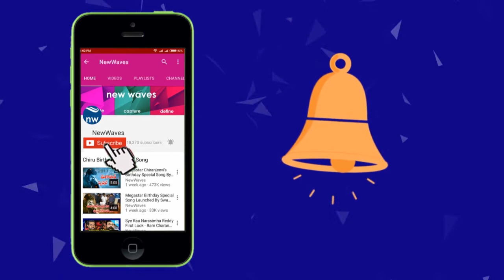మంత్రి కొడాలి, వంగవీటి రాధాకు కోవిడ్ | AP minister Kodali Nani, Vangaveti Radha suffering with covid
మంత్రి కొడాలి, వంగవీటి రాధాకు కోవిడ్ | AP minister Kodali Nani, Vangaveti Radha suffering with covid | New Waves